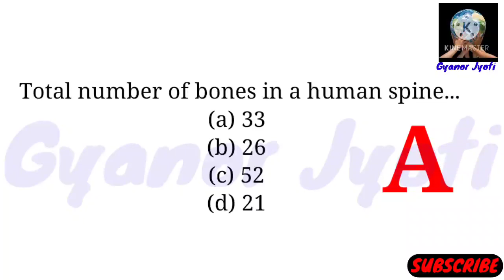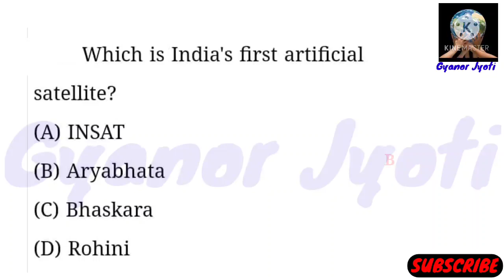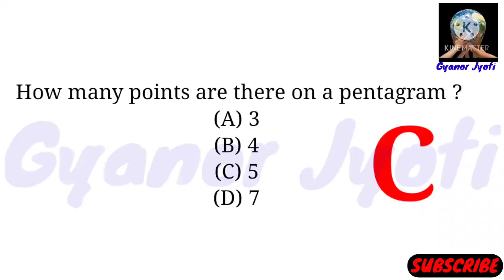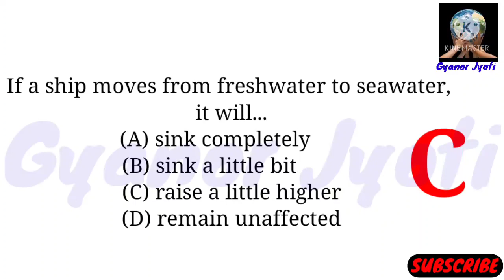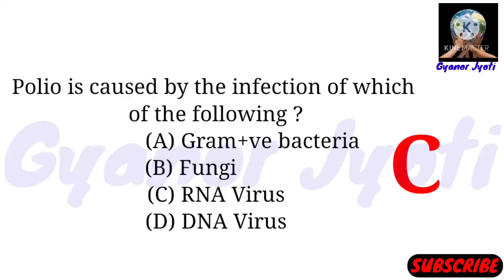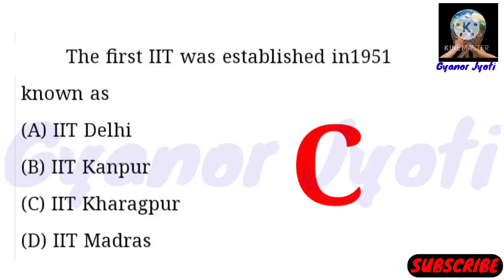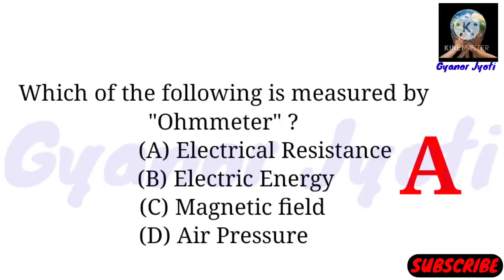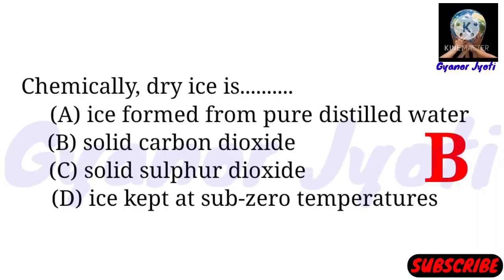Assam General Knowledge Questions// Assam Quiz// Important for Soil Conservation, PNRD, Irrigation//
Video Content.

Assam Irrigation Grade-iv Exam Question

Assam Irrigation Grade-iv Question Solved

Irrigation Department Grade-iv Question

Soil Conservation Assam Grade-iv Exam

Assam Soil Conservation Grade-iv Exam